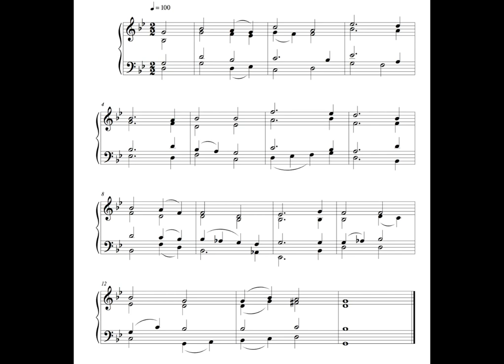Hymn - 11 September 16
This is the thirtieth written on Sunday the 11th of September 2016.